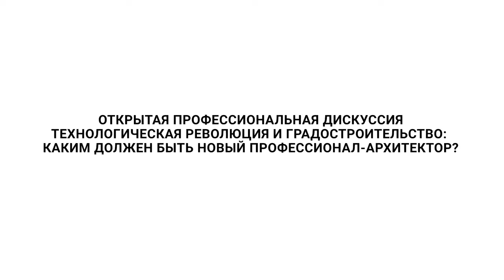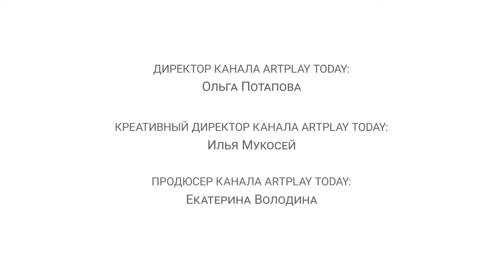«Технологическая революция и градостроительство: каким должен быть новый профессионал-архитектор?»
Ключевым вопросом дискуссии стало влияние технологической революции на профессию архитектора и градостроителя. Основными спикерами в разговоре выступили представители «авторских школ» в архитектуре и урбанистике.

Дадут ли новые технологии импульс для новой деятельности и появления нового профессионала? Насколько удачными стали эти эксперименты по формированию архитектора нового типа? Удалось ли преодолеть консерватизм традиционного формата профессии? Насколько приемлем к архитектуре и градостроительству ярлык «старопромышленное лобби»? Архитекторы – это визионеры или консерваторы?

Дата и место: 11 декабря 2019. Центр современного искусства ВИНЗАВОД.

Модератор: Кирилл Гладкий, руководитель проектов Архитектурного бюро «Остоженка», профессор МААМ, советник РААСН

Организаторы: Архитектурное Бюро «Остоженка», компания Habidatum, Международная академия архитектуры (IAA), отделение в Москве (МААМ).

Партнёры: Центр дизайна и архитектуры ARTPLAY, Винзавод/Центр современного искусства.
Инфопартнеры: Artplay Today, arch:speech

Операторы: Никита Козырь, Сергей Карелин
Звукорежиссер: Александр Надеждин

ARTPLAY TODAY – это видеоканал центра дизайна ARTPLAY для коммуникации архитекторов, дизайнеров и всех творчески мыслящих людей.